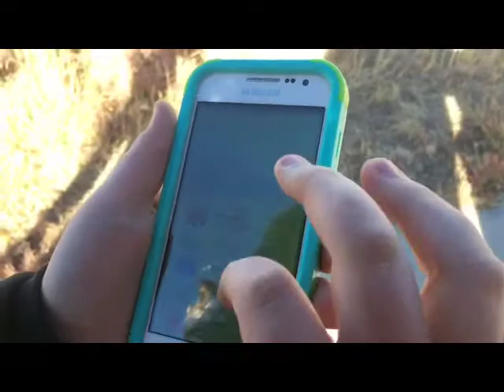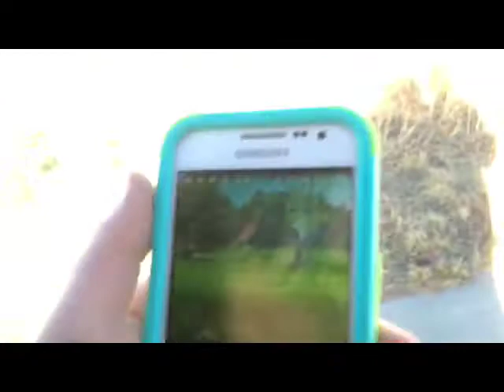Magmar, Scyther, and Jynx Nests?! // Pokemon Go Hunt with Owen and Friends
Now first things first...I don't have footage of the Scyther or Jynx nests because Owen didn't get any...but the place where he evolved his Slowpoke into a Slowbro is where the Jynx nest was...just so you guys know